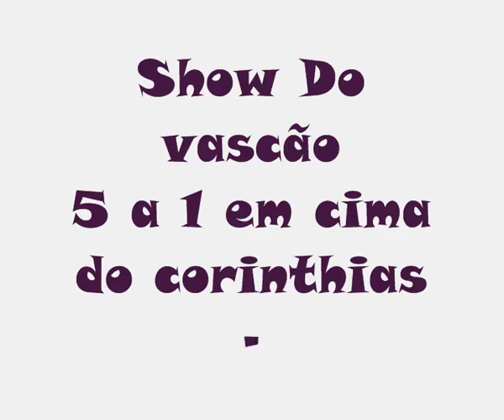Rodrigo - Vasco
Eu e meus amigos